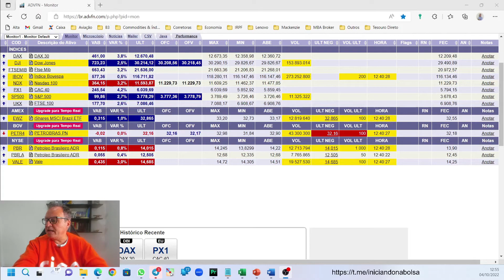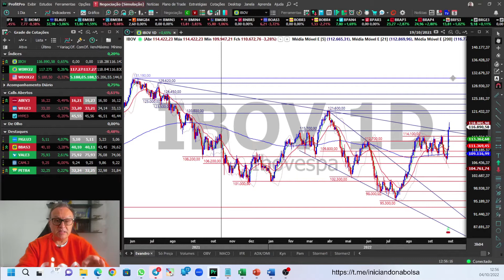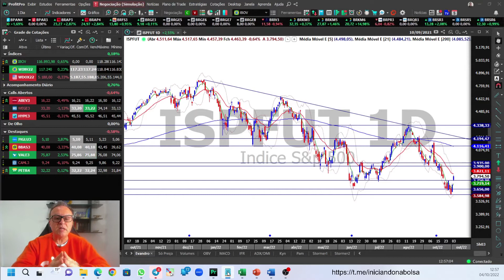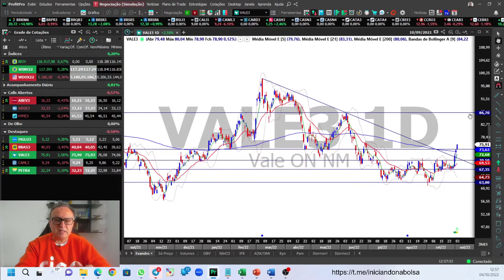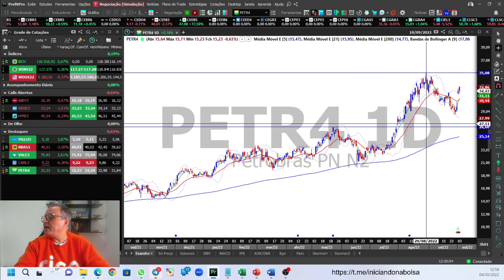Principais Destaques do Dia - 04/10/2022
Enquete de hoje: MGLU3, BBAS3, VALE3, CAML3, PETR4